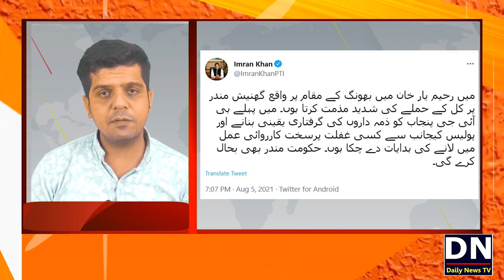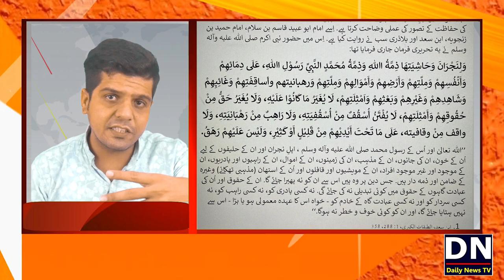Rahim Yar Khan Hindu Mandir / Temple Complete Story with details | Minority Rights in Pakistan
شکریہ
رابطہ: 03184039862